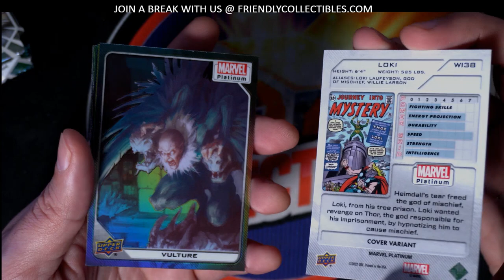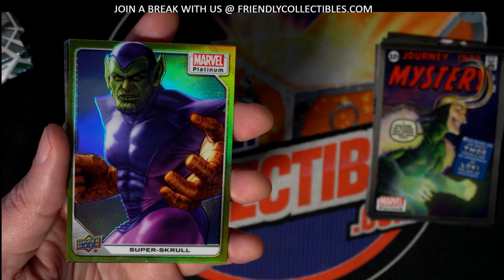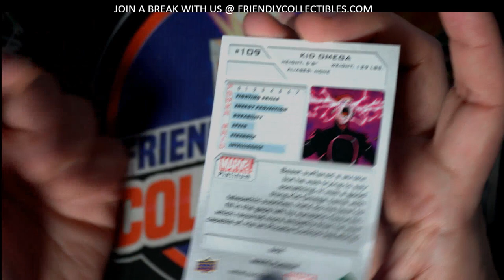UPPER DECK MARVEL PACK FOR BEETLES